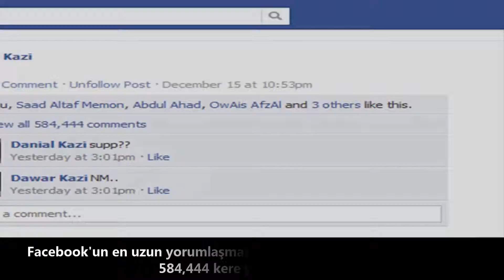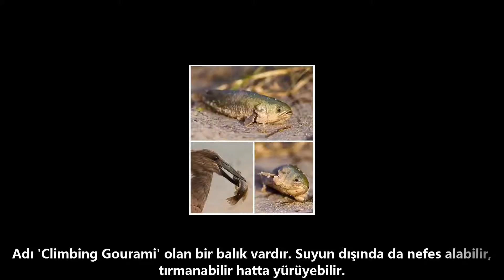Pek Bilmediğiniz 20 İlginç Bilgi Bölüm 1